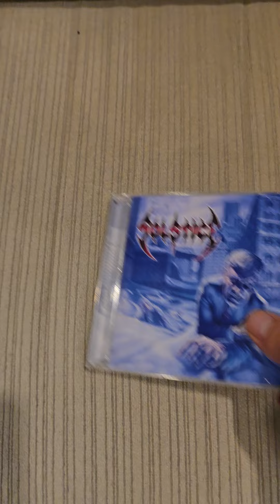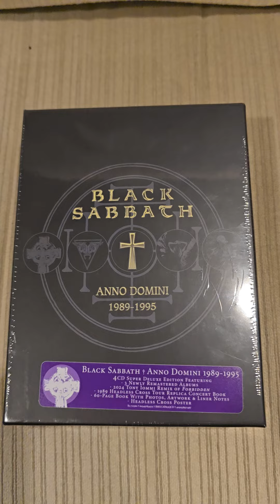My Latest Metal Additions..July 15-19